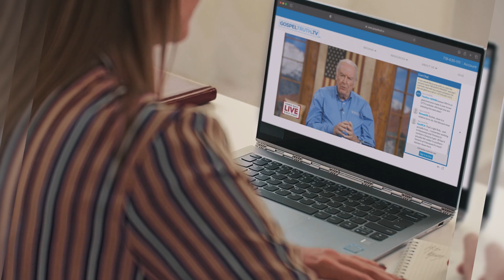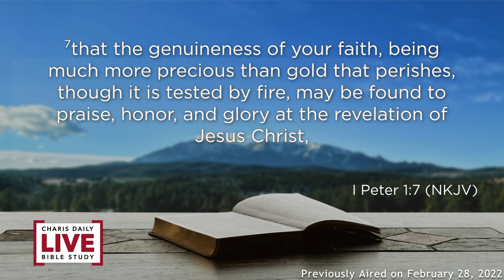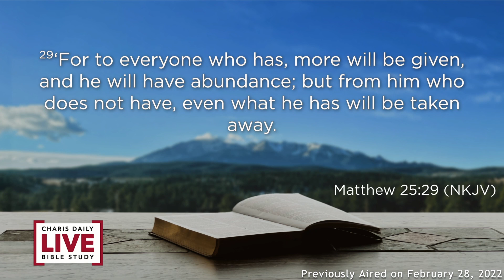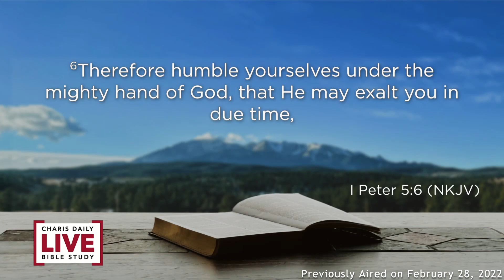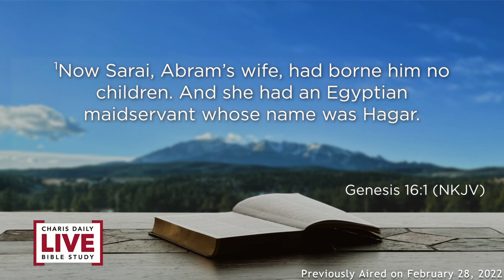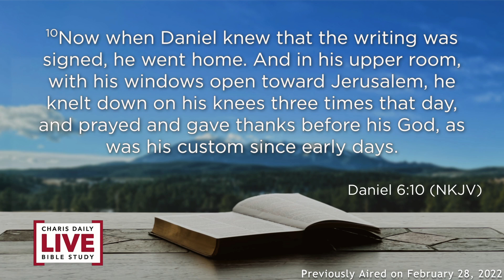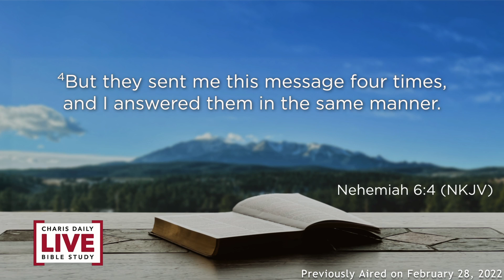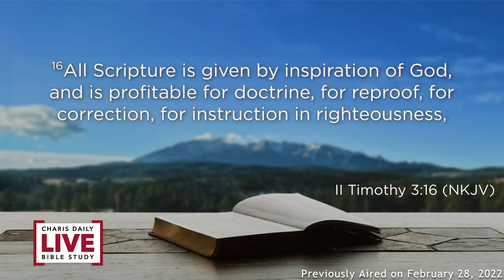The Testing of Our Faith - Rick McFarland - CDLBS for August 30, 2023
This episode originally aired February 28, 2022